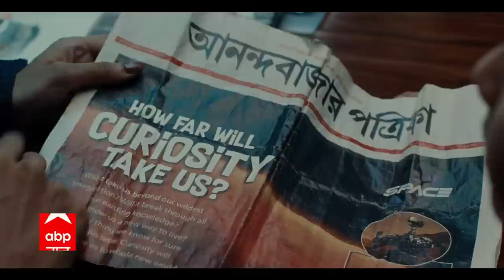एकनाथ शिंदे के खेमे में बढ़ रही है विधायकों की संख्या , आघाडी पड़ रहा कमजोर हैं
महाराष्ट्र में महाविकास अघाड़ी सरकार (MVA) पर सियासी संकट के बादल मंडरा रहे हैं. शिवसेना (Shiv Sena) से बागी हुए एकनाथ शिंदे (Eknath Shinde) गुट ने अपने पास 48 विधायकों के समर्थन होने का दावा किया है. शिवसेना के बागी विधायक सूरत से गुवाहाटी पहले ही शिफ्ट हो गए हैं. गुवाहाटी में शिवसेना के 41 विधायक इस वक्त मौजूद हैं